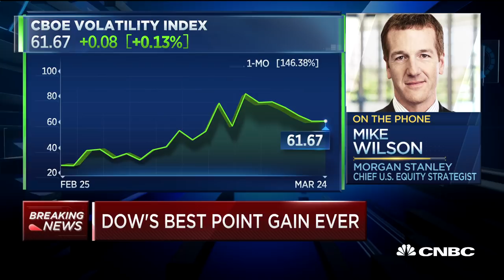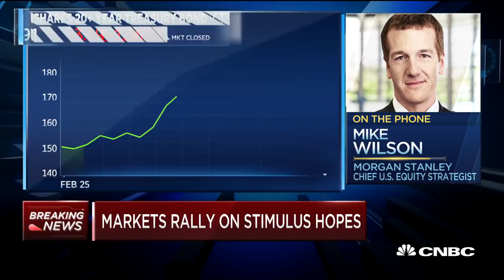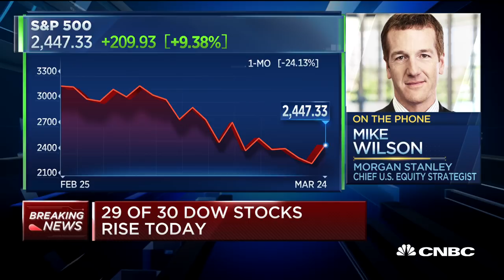Market volatility is the finishing move to a bear market: Mike Wilson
Mike Wilson, Morgan Stanley chief U.S. equity strategist, joins 'Fast Money' to discuss the state of the U.S. stock market as the coronavirus pandemic continues.